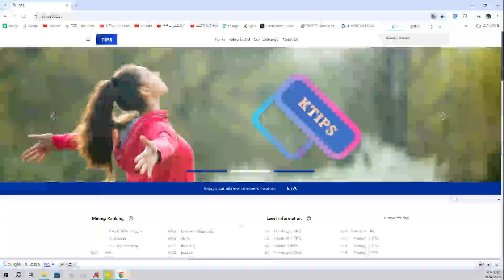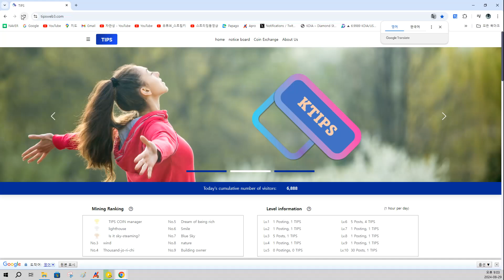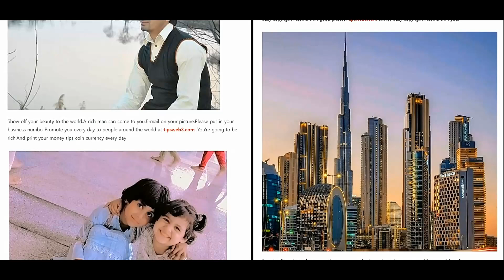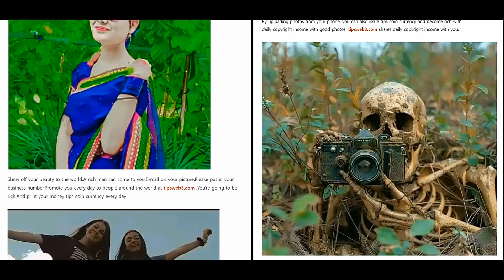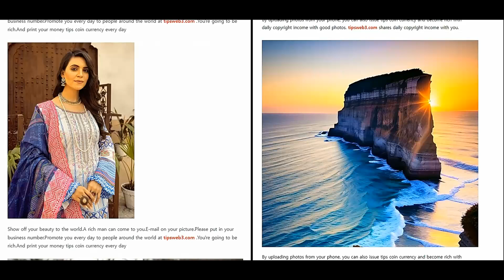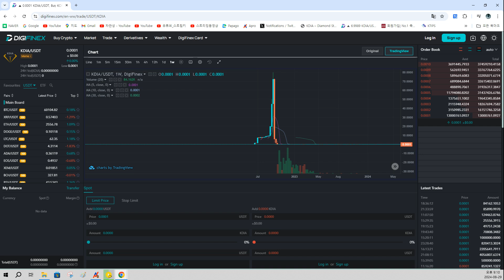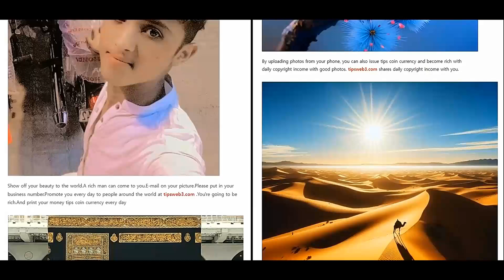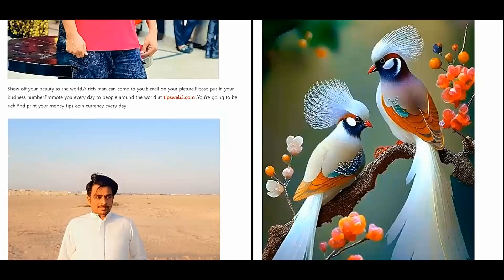50 maailma rikaste inimeste tegevjuhtide värbamine TIPS COIN, mille Jumal valis